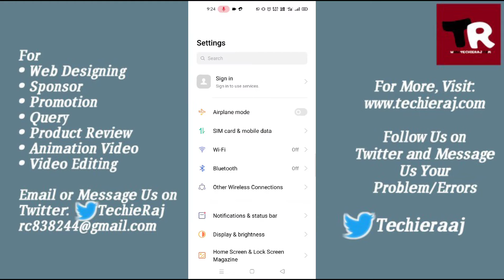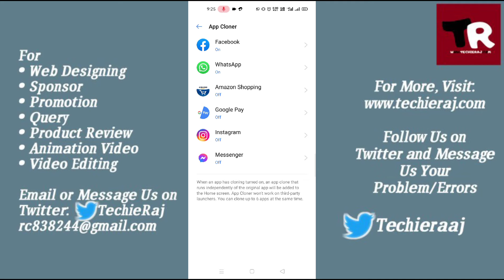Realme 7 Dual App Setting